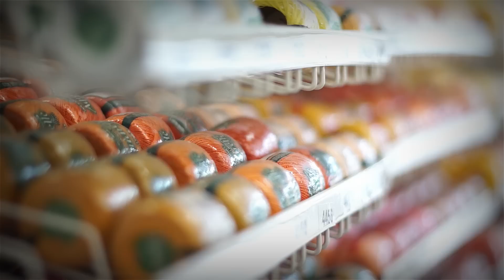Institucional Construcolor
Produção Mega Films produtora